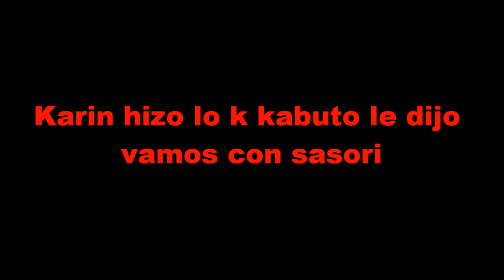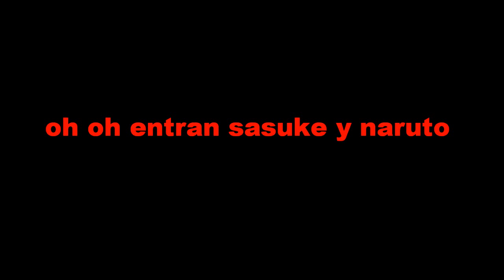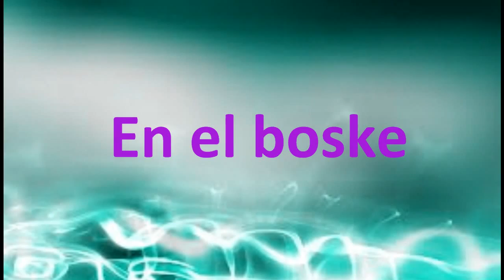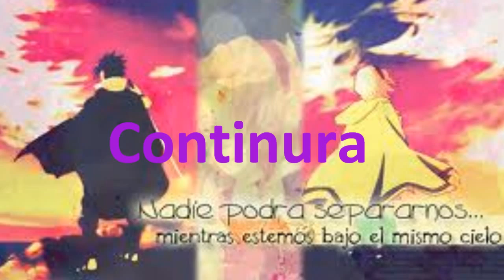Prision Del Cerezo Sasusaku & Naruhina Capitulo 10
Eiii ya tienen la conti!! ejejej digan si les gusto el opennign pliss! es para seguir haciendolo o no ejejje